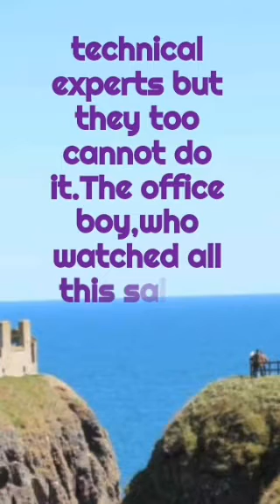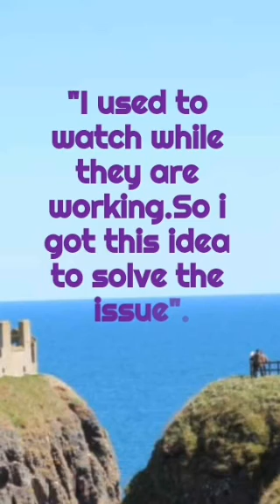INNOVATION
SHORT STORY
LIFE LESSON